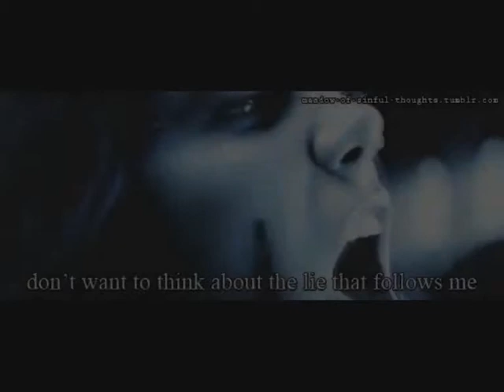Death & Angel Of Aterlife - Magic Affair (Omen III)